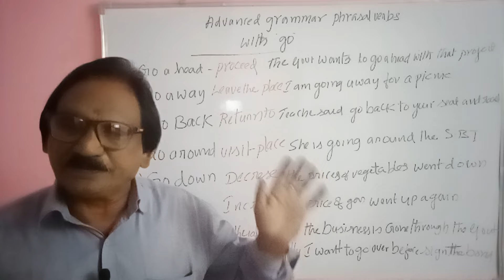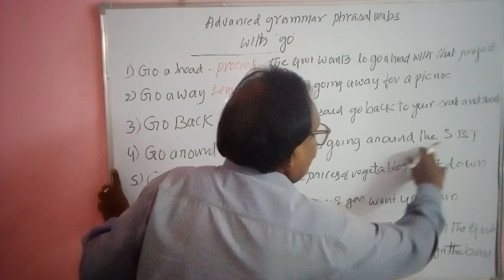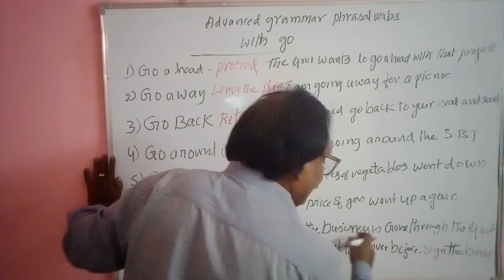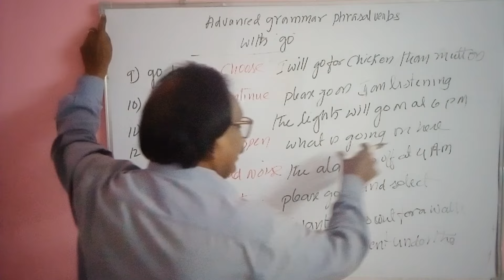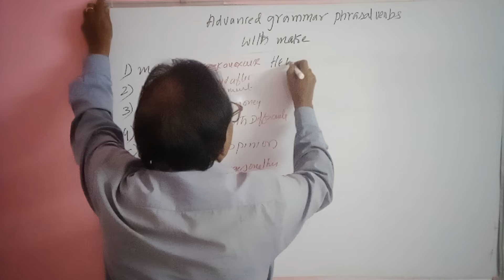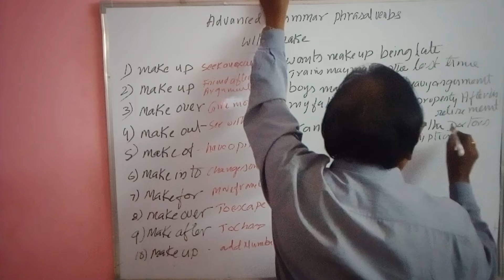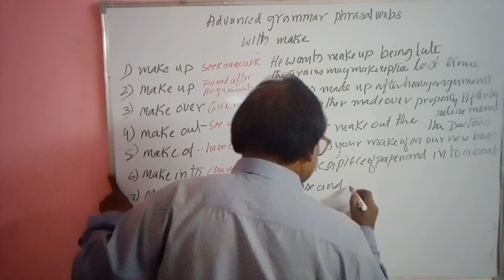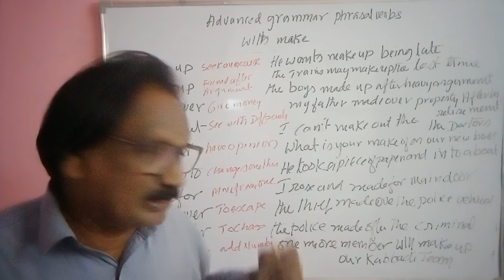Advanced Grammar With using of Go.and.Make Phrasal Verbs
In this vedio I have taken Some phrasal verbs Go and Make and explained in sentences